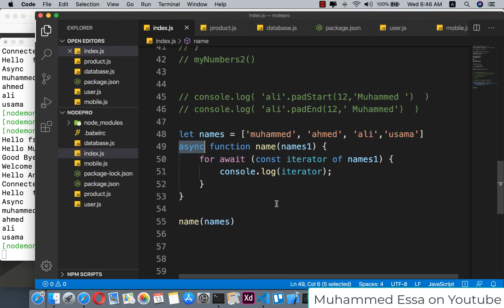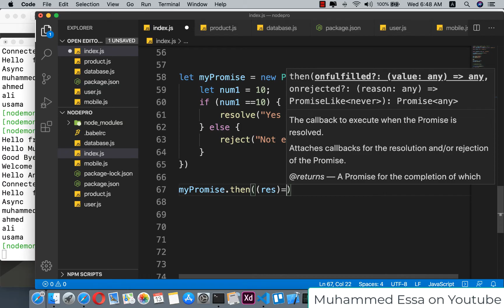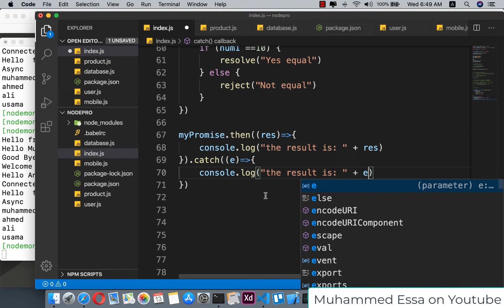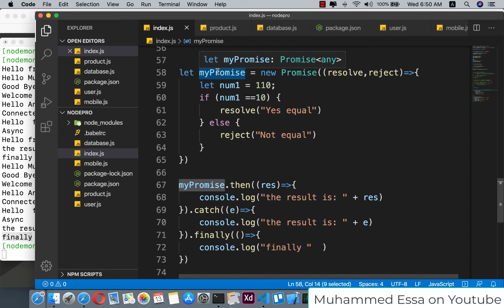76 JavaScript ES9 | Promise prototype finally